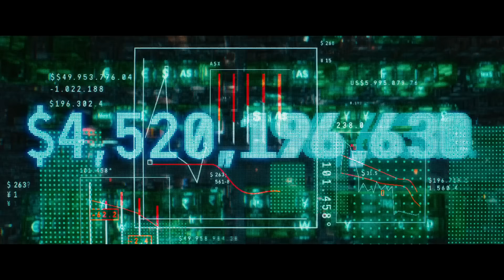LOS VENGADORES: LA ERA DE ULTRON | RESEÑA (LA ERA DEL PINOCHO MALVADO)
Muy buenas chavales, siguiendo la costumbre, hoy os traigo la reseña de la segunda película de los vengadores, donde se tendrán que enfrentar a Pinoch... digo Ultron, para así salvar el mundo una vez más. No sabría decir a ciencia cierta cuál de las dos me pareció mejor, ya que creo que están más o menos a la misma altura, pero bueno, tras la reseña cada uno juzgará por sí mismo.